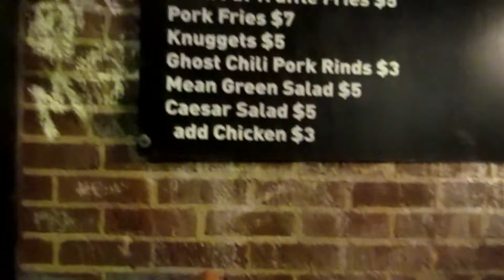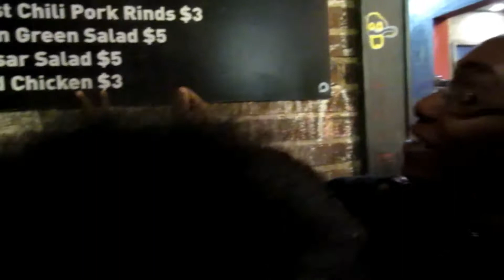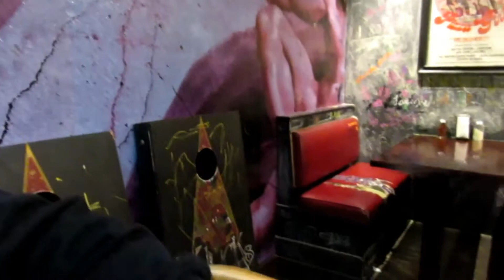Family date Night Vlog